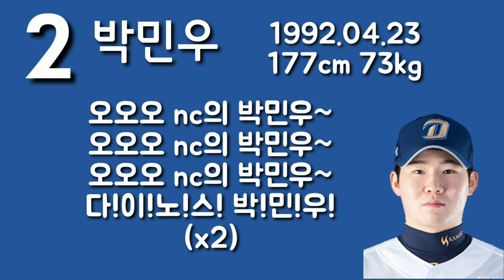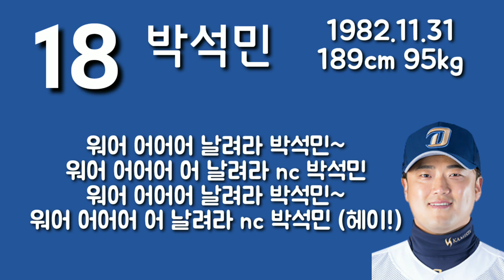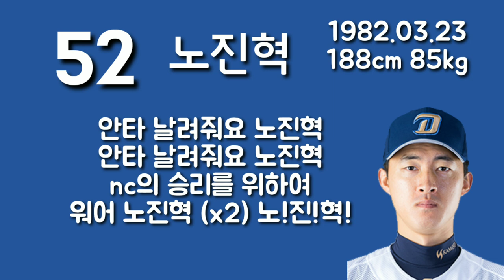2020 NC다이노스 응원가 (베타버전)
엔씨 다이노스 2020 응원가 모음 입니다
알테어 응원가와 김태군 응원가가 추가 되었고
제일 최신판 입니다
김형준 응원가 알테어 응원가 원음이나오면 다시 올릴께요